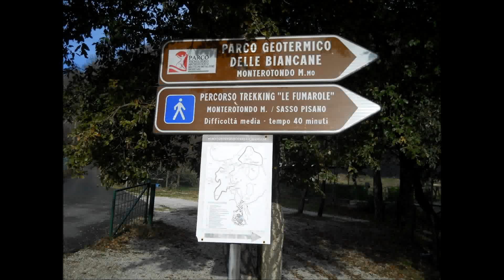Le Biancane Monterotondo Marittimo